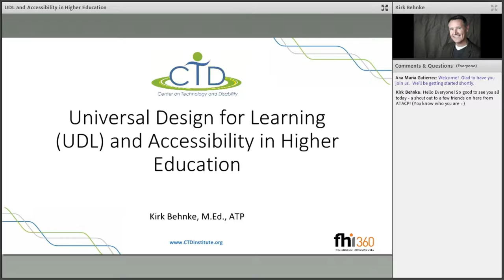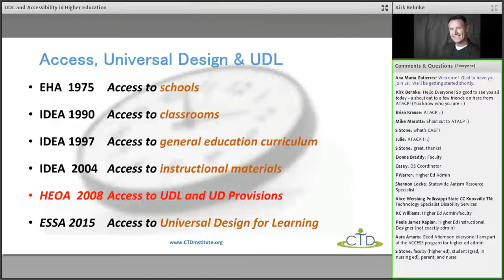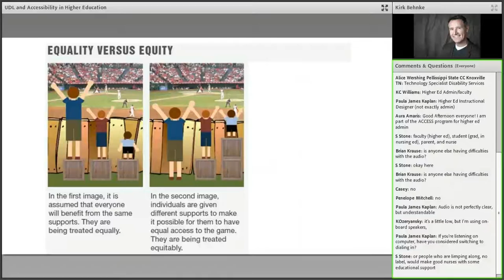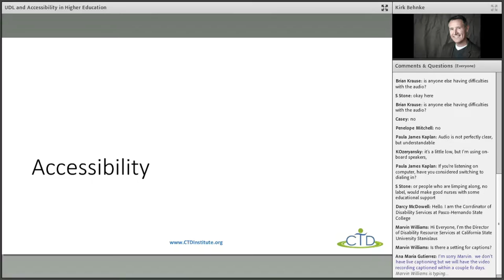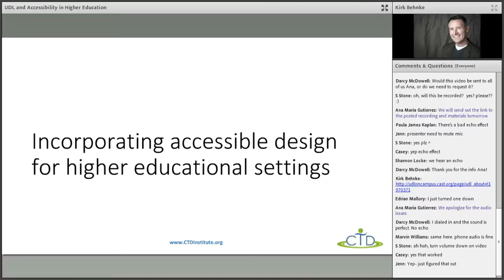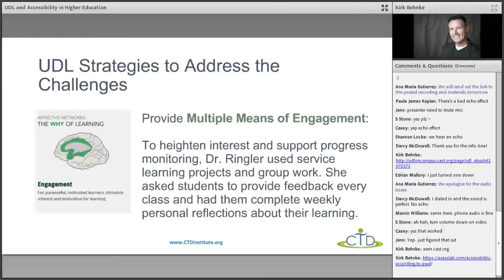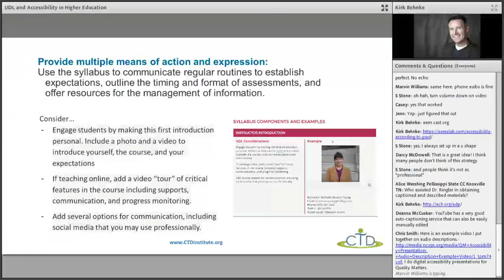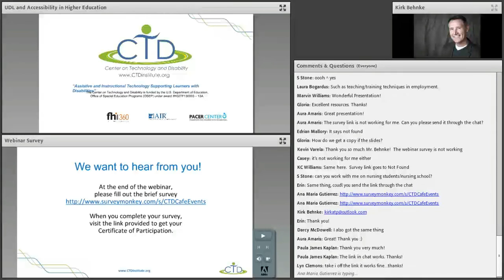Universal Design for Learning (UDL) and Accessibility in Higher Education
This webinar explores ideas and strategies on how accessibility can be promoted through the framework of Universal Design for Learning (UDL). Learner variability and cognitive neuroscience, which which is a cornerstone of UDL, also supports accessible pedagogy and a framework for how faculty and staff can incorporate accessible design elements into their curriculum and learning environments.